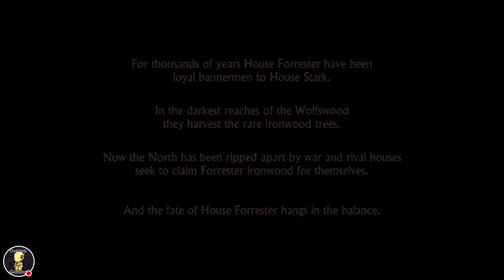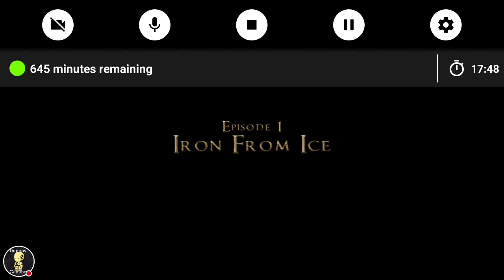War is here ll Game of Thrones Part 1